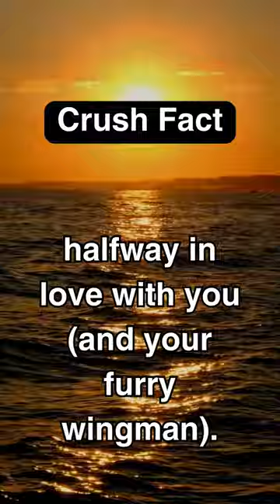Byte-Sized Wisdom: Bite into Relatable Truths and Fun Facts - 43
Dive into a world of bite-sized revelations and relatable truths with our collection of 50 shorts. From the quirks of relationships to deep reflections on life, each clip offers a snapshot of reality that will leave you nodding in agreement and maybe even sharing a knowing smile. Join us on this quick journey through the highs, lows, and laughter of the human experience.